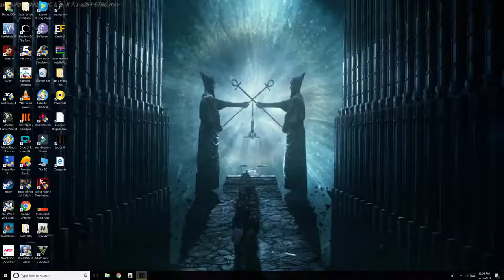Lucius III (PC) GAMEPLAY 2018